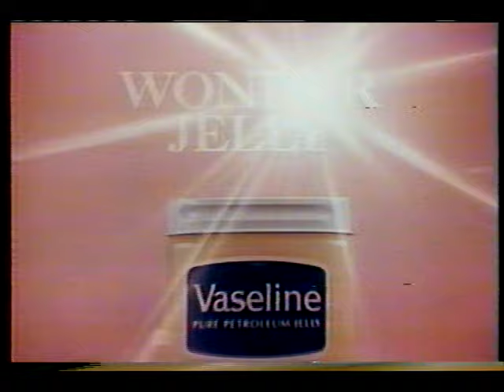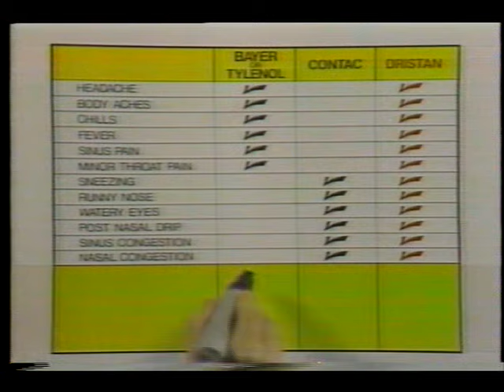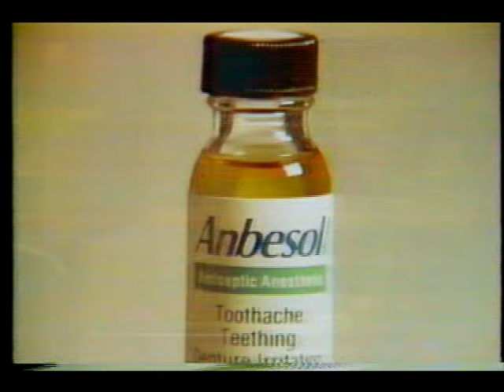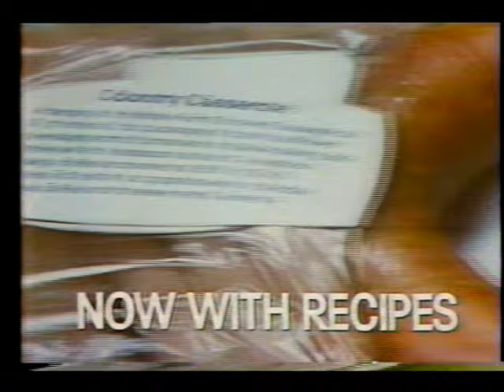WABC-TV Ch 7. Commercials - Dec 10, 1980 - and some others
The first set of commercials are from Soap when it aired on ABC, and the commercial for Vega$ dates it as December 10.  The other commercials were around the same time, most likely from 1980.